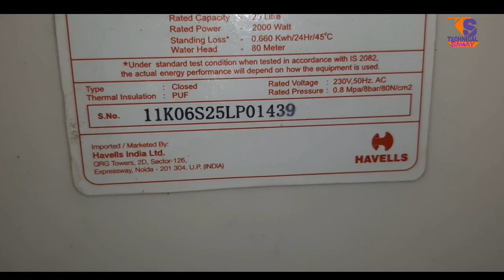Havells Gyser ke connection and all repairing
About this video how to to Havells geyser connection and how to all repairing Havells geyser Havells ke geyser Mein Road Kaise Badalte hain aur Havells ke geyser ke connection Kaise Hote Hain is video mein maine aapko complete gijar ki ki jankari Di Hai Road Kaise badlen Iske autocut Kaise set Karen thermostat Kaise set Karen aur Iske connection Kaise Hote Hain please subscribe my channel thank you so much